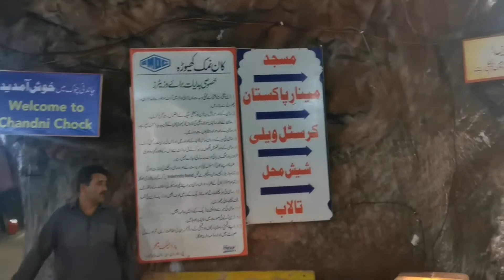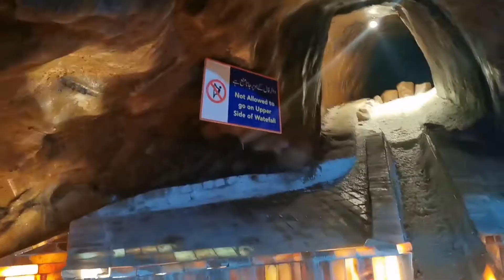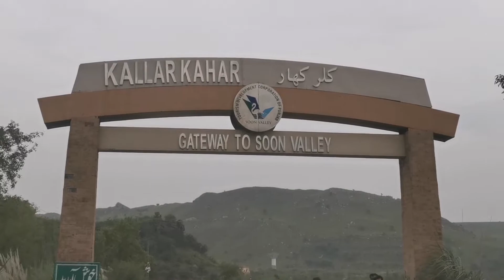world 2nd largest Salt Mine |Khewra Salt Mine |Jhelum To Khewra |kallar kahar Lake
Today's video I am going to show 2nd largest Salt Mine in the world and kalar kahar Lake